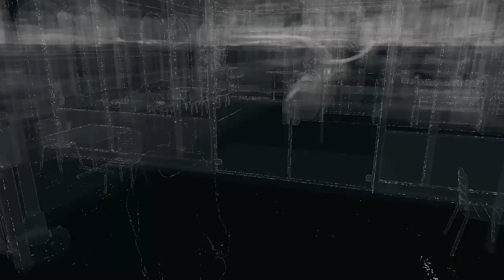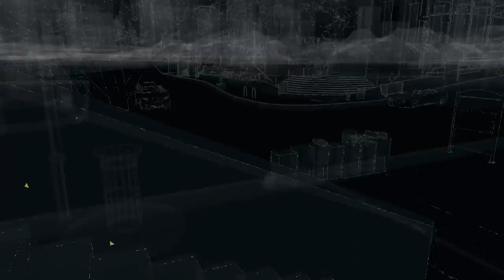Watch Dogs Part-82 ´Das Rattennest´ Lets Play Watch Dogs (Blind/HD)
Damit einen Wunderschönen Juten tutn und herzlich Willkommen zu einem neuen LP auf diesem Kanal ^^
Dieses Projekt ist ein Blind Projekt; kenne nur die erste und n Teil von der zweiten Mission.
Daher kann es sehr lustig und amüsant werden; besonders bei meinem nicht vorhandenen Skill :D